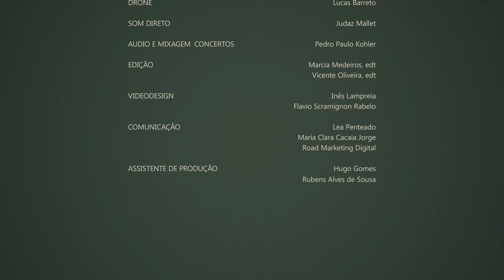Debussy, Copland, Prokofieff. Sonatas para violino e piano. Rommel Fernandes e Gustavo Carvalho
Sétima apresentação da série mensal de concertos on-line 2022 da Fundação Maria Luisa e Oscar Americano.

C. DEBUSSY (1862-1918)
Sonata para violino e piano (1917)
05:35 Allegro vivo
10:43 Intermède: fantasque et léger
15:19 Finale: très animé

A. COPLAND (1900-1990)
Sonata para violino e piano (1943)
22:23 Andante semplice
30:36 Lento
35:42 Allegretto giusto

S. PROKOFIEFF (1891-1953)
Sonata para violino e piano op. 94bis (1943-44)
45:48 Moderato
54:14 Schezo. Presto
59:30 Andante
01:03:42 Allegro con brio

Rommel Fernandes, violino
Gustavo Carvalho, piano

ROMMEL FERNANDES, spalla da Orquestra Filarmônica de Minas Gerais, já foi elogiado pela crítica por sua “execução soberba e musicalidade aristocrática”. Mantém intensa atividade como recitalista e camerista e foi solista de diversas orquestras, como a Filarmônica de Minas Gerais, Sinfônicas do Estado de São Paulo, de Campinas, da UFMG, da Polícia Militar de MG e Orquestra Unisinos.

Doutor e Mestre pela Northwestern University na classe de violino de Gerardo Ribeiro, frequentou também os Festivais de Lucerne (Suíça) e Tanglewood (EUA), onde aperfeiçoou-se com membros do Ensemble Intercontemporain e dos Quartetos Arditti, American, Cleveland, Concord, Juilliard e Muir. Foi Spalla da Orquestra do Tanglewood Music Center sob a regência de Bernard Haitink e James Levine. Já trabalhou com regentes e solistas como Sir Andrew Davis, Andris Nelsons, Charles Dutoit, Christoph von Dohnányi, Christoph Eschenbach, Daniel Barenboim, Gidon Kremer, Lorin Maazel e Pierre Boulez.

Natural de Maria da Fé – MG, Rommel iniciou seus estudos musicais no Conservatório Estadual de Pouso Alegre e obteve o Bacharelado pelo Instituto de Artes da Unesp, em São Paulo, como Ayrton Pinto. Foi membro da Orquestra Experimental de Repertório e Spalla da Orquestra de Câmara da Unesp. Recebeu também orientação dos violinistas Alberto Jaffé, Almita Vamos, Andrés Cárdenes, Jerrold Rubenstein, Joseph Silverstein, Kurt Sassmanshaus, Leon Spierer, Leonard Felberg, Malcolm Lowe, Marcello Guerchfeld, Marylou Speaker Churchill, Pamela Frank, Ruggiero Ricci, Sándor Devich, Sidney Harth e Viktor Danchenko.

Rommel toca em um violino italiano de autor desconhecido, de fins do século XVIII, com um arco francês Jacob Eury da década de 1810.

Nascido em 1982, em Belo Horizonte, GUSTAVO CARVALHO iniciou seus estudos com Magdala Costa e prosseguiu-os com Oleg Maisenberg na Universidade de Música de Viena e com Elisso Virsaladze no Conservatório Tchaikovsky de Moscou. Recebeu ainda orientação de Lazar Berman, Dmitri Bashkirov e de György Kurtág.

Apontado pela revista francesa Le Monde de la Musique (2004) como um dos pianistas mais promissores de sua geração, possui também o honroso aval de Nelson Freire: “a primeira vez que eu o ouvi, tinha 11 anos e me impressionou muito; é alguém muito especial, preparado e de grande valor”. Em 2004, venceu o II Concurso Nelson Freire no Rio de Janeiro.

Foi solista de diversas orquestras, sob a regência de Howard Griffiths, Yuri Bashmet, Ira Levin e Evheny Bushkov. Apresentou-se em importantes salas de concerto, tais como a Tonhalle de Zurique, Musikverein de Viena, Auditorium du Louvre, Gasteig de Munique e a Grande Sala do Conservatório Tchaikovsky de Moscou. É frequentemente convidado de prestigiados festivais tais como o Piano aux Jacobins, festival de Mecklenburg Vorpommern, Prussia Cove ou Stift. Como camerista, colaborou com o violinista Daniel Rowland, os pianistas Nelson Freire e Elisso Virsaladze, a soprano Eliane Coelho e com membros das Filarmônicas de Viena e Berlim. Trabalhou com diversos compositores de renome internacional tais como György Kurtág, Samir Odeh-Tamimi, Harry Crowl e Sérgio Rodrigo.

Gustavo Carvalho é fundador e diretor artístico do Festival Artes Vertentes – Festival Internacional de Artes de Tiradentes. Sua paixão pelas artes visuais levou-o também a desenvolver uma carreira como curador, tendo assinado a curadoria de mais de 80 exposições no Brasil, na Europa e na Ásia.